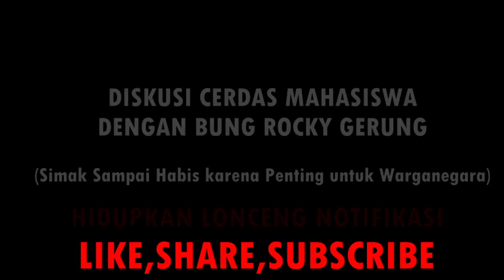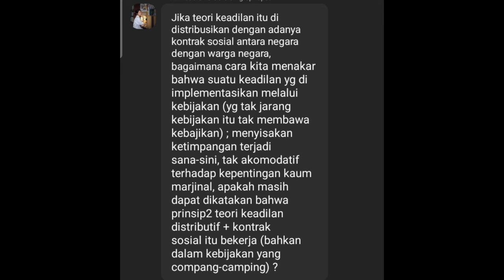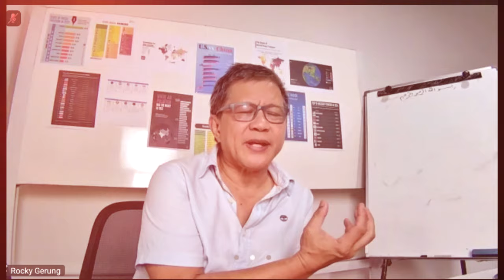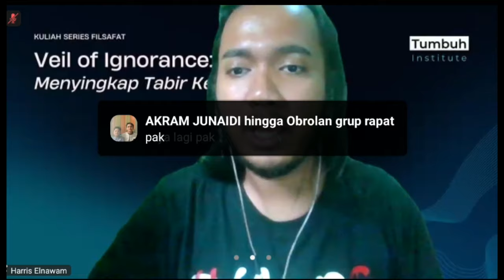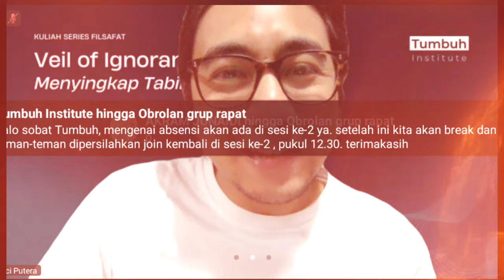TERBARU!! INILAH DETIK ROCKY GERUNG SIKAT PERTANYAAN TAJAM MAHASISWA BERTINDIK DAN GONDRONG INI!